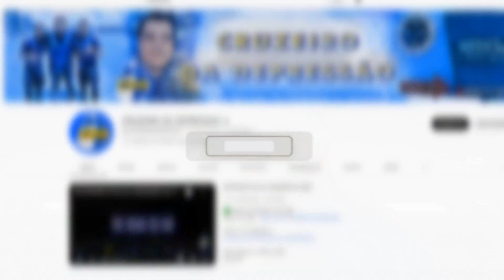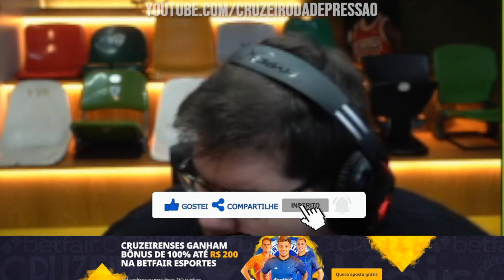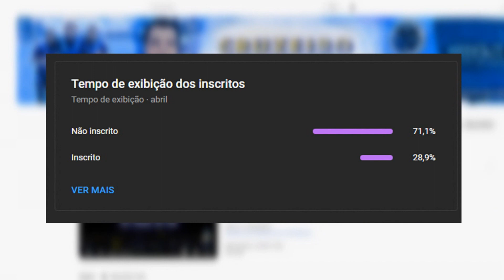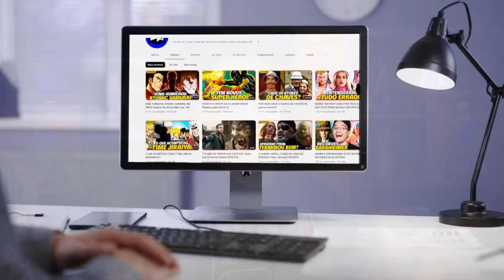🏆🦊 CASIMIRO reage ao CRUZEIRO CAMPEÃO contra o GRÊMIO - COPA do BRASIL SUB-20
✔️ TT : @CruzeiroDepre1
✔️ FACE : @CruzeiroDepre
✔️ INST4 : @cruzeirodepre

00:00 inscreva-se
00:10 BETFAIR
02:00 siga-me no instagram: @cruzeirodepre